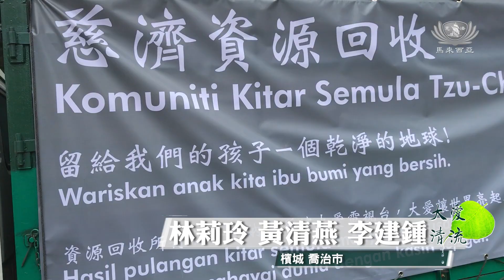【新聞】捐貨車做環保 讓亡兒大愛延續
慈濟志工江寶葉因為兒子往生傷心不已，每天對著兒子的貨車說話，就像跟兒子說話一樣，經過志工的開導，她逐漸走出喪子之痛，並決定將兒子的貨車捐給慈濟青草巷社區關懷中心當環保車，延續兒子生前樂於助人的善心，讓大愛延續。

馬來西亞 檳城 喬治市

捐貨車做環保 讓亡兒大愛延續

慈濟志工江寶葉的大兒子林志雄因為癌症英年早逝，江寶葉白髮人送黑髮人，終日以淚洗面。法親家人一直在身邊開導，陪伴江寶葉走過艱難時刻。

走出喪子之痛的江寶葉，決定把兒子的貨車捐給慈濟青草巷社區關懷中心做環保車，延續兒子的愛心，造福地球。

慈濟志工 江寶葉
我兒子已經往生了
他有貨車
（兒子有）兩個願
一是捐給慈濟
要不然就捐給慈悲院

由於貨車年久失修，江寶葉也請求慈濟志工幫忙維修，確保貨車恢復完好的狀態再進行轉讓。

慈濟志工 江寶葉
簽名（轉讓）當天 我的女兒說
弟弟當晚夢到哥哥來找他
撫摸他的臉 親吻他
 他就知道我們捐貨車做對了

慈濟志工 江寶葉
我以為純粹把貨車捐出去
我沒有想到師兄師姊舉辦到
這樣熱鬧 感恩
給我一個驚喜 感恩

慈濟青草巷社區負責人特地舉辦了簡單的茶會，一是進行鑰匙移交儀式，二則感恩及膚慰江寶葉和家人。

青草巷社區負責人 鄧振華
我們萬般的不捨
但是我們要如上人所說的
風箏斷了線我們 就要讓它隨風而去
最重要我們要延續他這一份善念
這一份真
讓我們可以更專注在這個環保志業
因為我們希望我們地球
可以更加清潔

面對至親離別的苦，總是牽腸掛肚，能夠轉念，化小愛為大愛，則成就人間菩薩。

真善美志工 林莉玲  黃清燕  李建鍾 馬來西亞報導